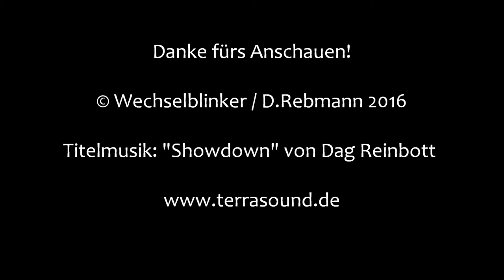Bahnübergang Trochtelfingen "Feldweg"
Am östlichen Ortsrand Trochtelfingens liegt unweit der parallel verlaufenden B 29 dieser Bahnübergang. Er sichert einen Wirtschaftsweg gegen den Verkehr der Riesbahn und ist dafür mit Blinklichtern von Siemens ausgestattet. Dieser Weg ist eigentlich für den normalen Verkehr gesperrt, was aber scheinbar niemanden so richtig interessiert. Das Rascheln, das man im Hintergrund der ersten Aufnahme hört, stammt von einem Radfahrer, der tatsächlich genau zu der Zeit, als ich da filmte, Äste von einem Haselnussstrauch abschnitt. Manche Leute haben ein Timing...